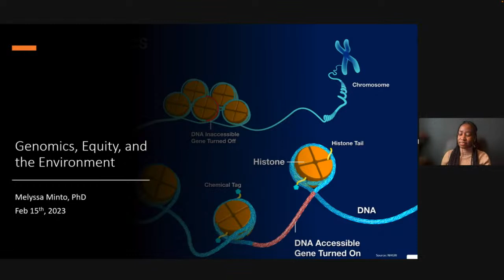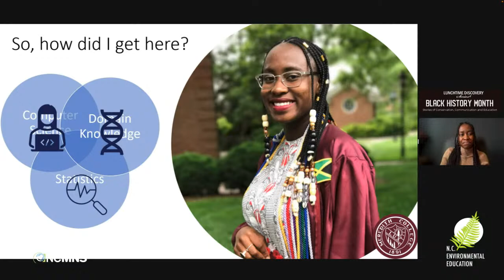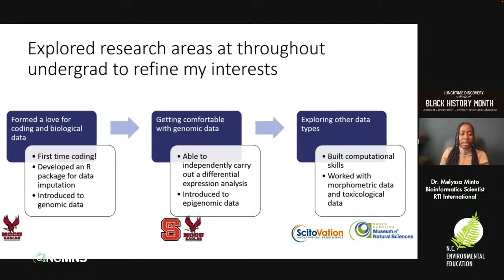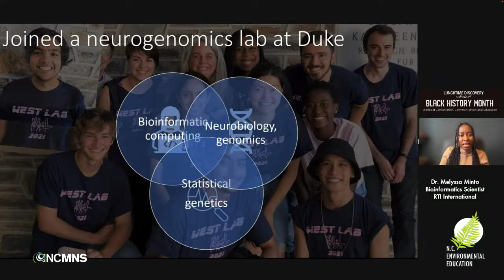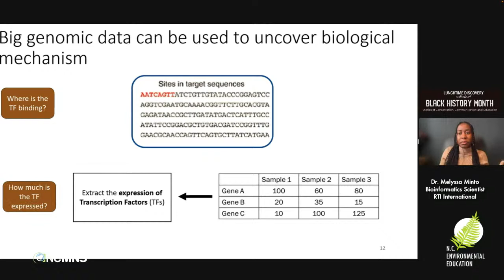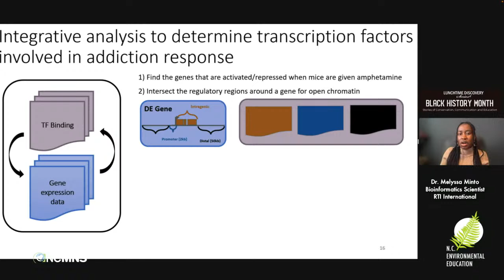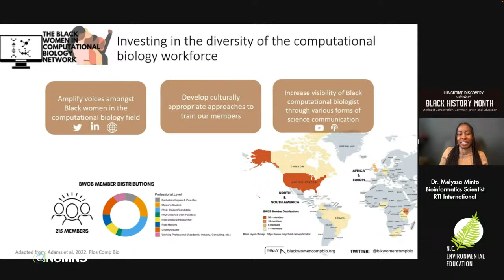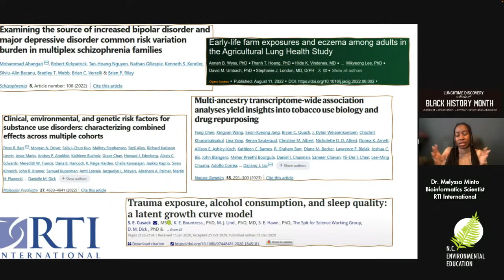Lunchtime Discovery: Genomics, Equity and the Environment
Melyssa Minto
Bioinformatics Scientist, RTI International

Dr. Melyssa Minto will discuss her journey into the
field of computational biology and her graduate work
on using genomic data to predict how the brain
rewires itself, which is significant for research on
addiction, development, learning and memory. She
will also share her passions in creating equity in
genomics research including her contributions to the
Black Women In Computational Biology network.